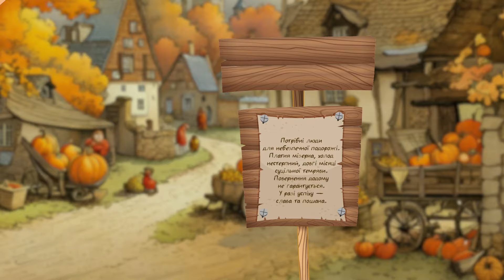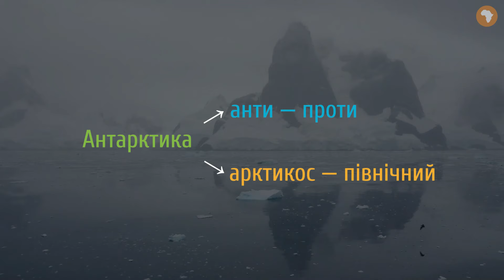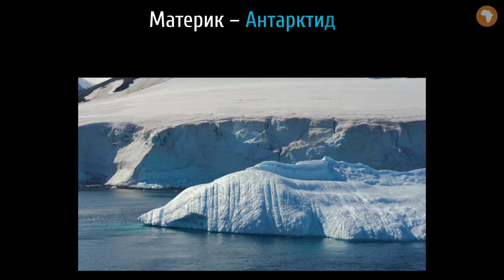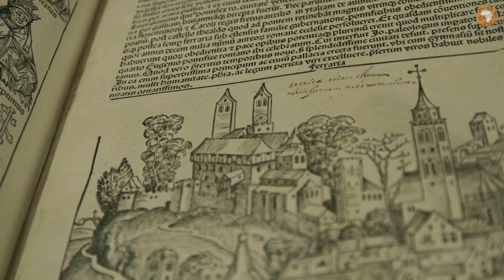Антарктида — найхолодніший материк #1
Із цього уроку ти дізнаєшся:
- чому Антарктиду відкрили найпізніше;
- чому материк має назву Антарктида;
- що таке Антарктика;
- про фізико-географічне положення материка;
- про те, чому всі крайні точки материка є північними;
- хто першим відкрив Антарктиду;
- про те, скільки експедицій брали участь у підкоренні Південного полюса.

 - додаткові матеріали.

Таймкоди:
00:00 - небезпечні подорожі до "південної" землі
00:38 - фізико-географічне положення Антарктиди
02:25 - об'єкти берегової лінії Антарктиди
04:00 - відкриття Антарктиди
05:42 - перші експедиції до Південного полюса
08:09 - запам'ятай

Сценарій: Анастасія Гринасюк
Озвучування: Кирило Момот
Тизер: Анастасія Гринасюк
Консультування: Валентина Гребенюк, Микола Мізик
Підсумкова графіка: Альона Цюк
Монтаж: Альона Цюк
Редагування звуку: Кирило Момот
Анімація: Альона Цюк
Редагування тексту: Вікторія Плисак
Контроль якості: Анатолій Колесніков